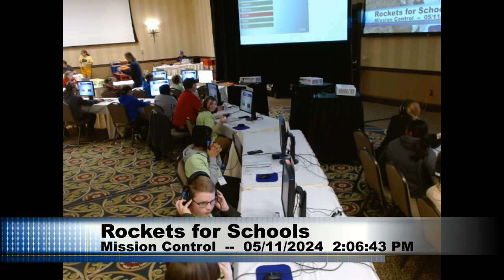R4S 2024 05 11 Atlantis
Stream 4 - Atlantis
Kewaskum Middle School – Solar Squad 107
Greenfield HS AFJROTC – Meat the Flintstones 312
Trinity Merrill Lutheran School – Flying Hawks 105
Madison West High School – AEROSIS 303
Edison Academy Magnet School – Mach Lightspeed 202